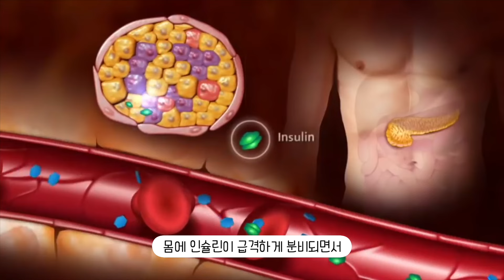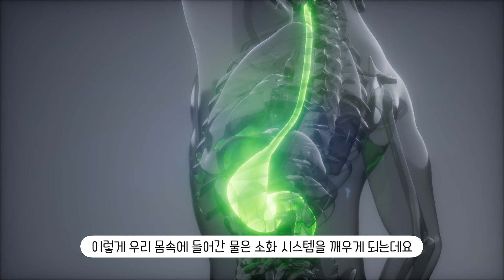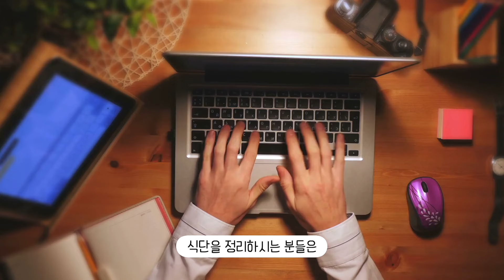다이어트 망하게 하는 아침 식사! 이것만 알면 3kg은 무조건 빠집니다.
아침을 먹고 난 이후에 오히려 배가 더 고픈 경험 해본적 있으신가요?

원래 식사를 하고 난 뒤에는 4-5시간 동안 배가 고프지 않아야 정상입니다.

하지만
어떤 날은 아침을 먹고 난 이후에 든든해서 점심까지 배가 안 고프고,
어떤 날은 아침을 먹고 난 이후에 오히려 배가 고파서 점심 식사 전에 간식도 먹고
하루 종일 끊임 없이 먹게 됩니다.

어떤 차이가 있을까요?

아침에는 보통 바쁘기 때문에 많은 분들이 간단하게 식사를 하는데요.
이때 시리얼에 우유, 쥬스에 식빵 등을 먹으면 정말 최악입니다.
이런 음식은 혈당 스파이크를 만들기 때문에 오히려 더 배가 고파집니다.

그래서 아침식사 하나 때문에
하루종일 식욕과 끊임 없이 싸우거나,
식욕에 굴복해서 하루종일 간식을 먹게 되는데요.

그러면 살이 쉽게 쪄버리게 됩니다.

그래서 오늘은 아침에 혈당 스파이크를 만들지 않는 식사!
그래서 저절로 체중 감량에 도움이 되는 아침 식사에 대해서 알려 드리도록 하겠습니다.

앞으로도 건강하게 체중 감량하는 방법에 대해
자세히 알려드릴테니까요
채널 구독 먼저 해두세요.

0:00 인트로
1:04 혈당 스파이크의 무서움
3:41 다이어트 할 때 추천 아침식사
간헐적 단식과 키토제닉을 쉽게 도와주는,
명품캥거루가 직접 개발한 키토핏 방탄커피

키토제닉에 딱 맞는 탄단지 비율!
간편하고 든든하게 한 끼를 먹을 수 있는 키토밀